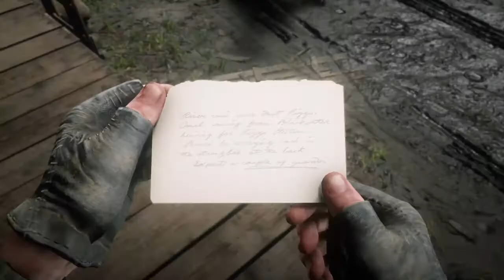Red Dead Redemption 2 - Geldkutsche aus Blackwater #123